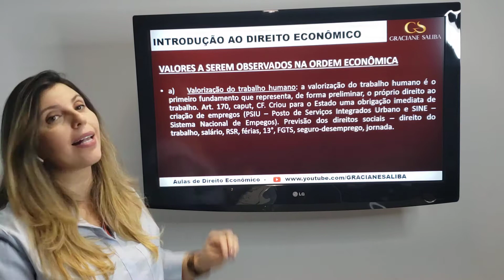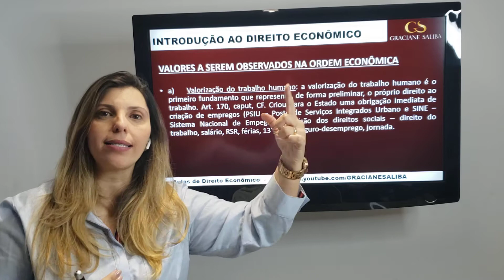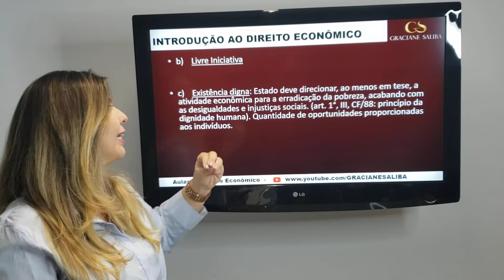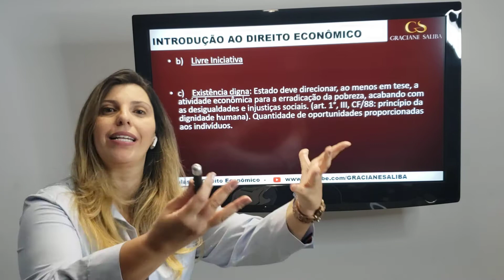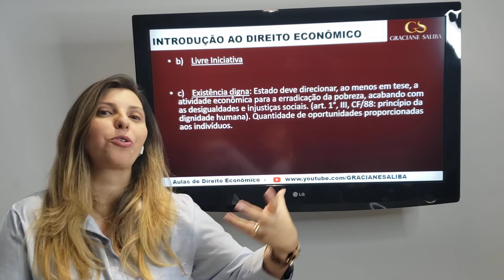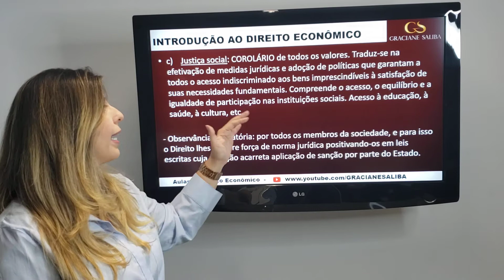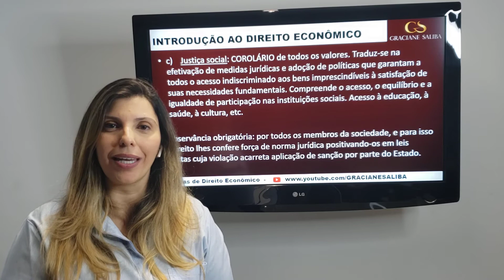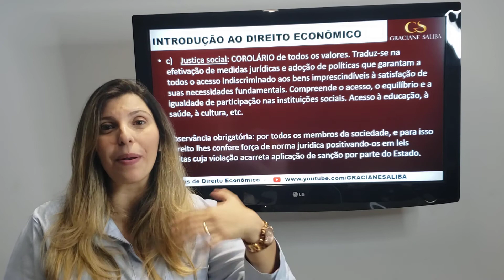Introdução ao Direito Econômico - Aula 4